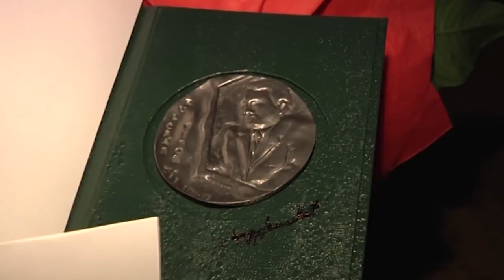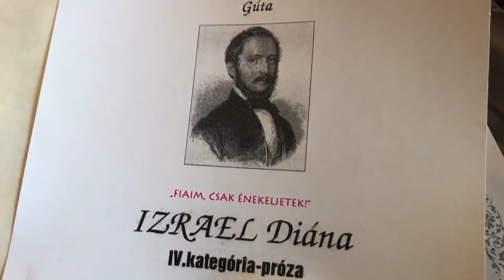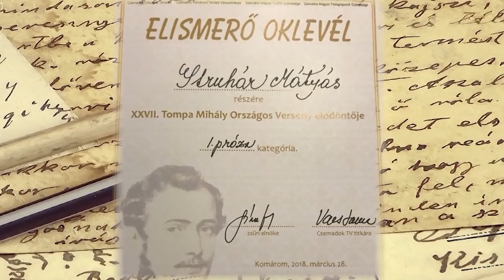Az RTVS magyar szerkesztőinek üzenetei Tompa Mihály Országos Verseny 2019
Az RTVS magyar szerkesztőinek üzenetei a Tompa Mihály Országos Verseny megnyitóján